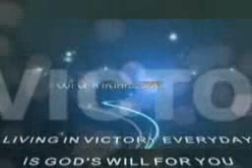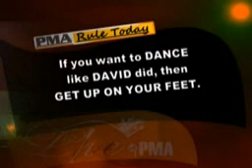amazing africans drums and beats with typical dance styles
Live With PMA Episode 4 on Air. Catch It here In case you missed it.